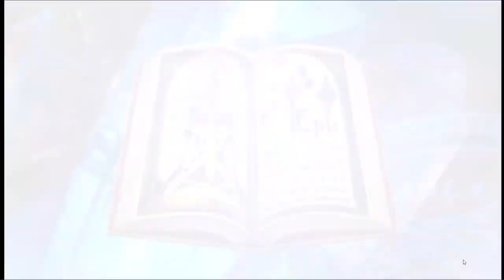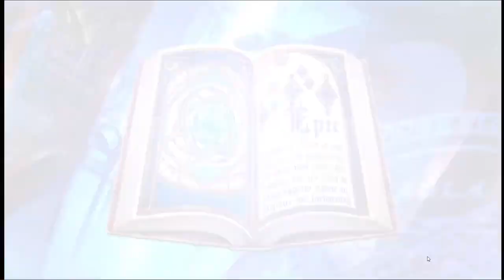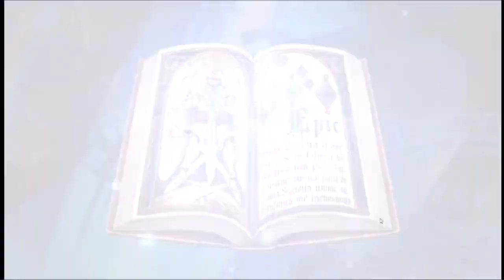The Jack-O Experience!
(Feel Free to Support Me if You Can!)